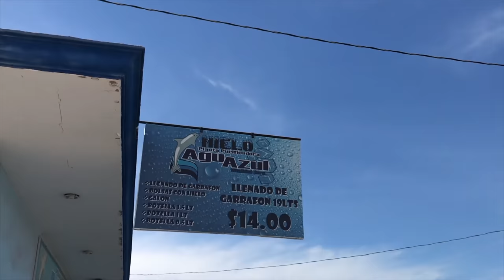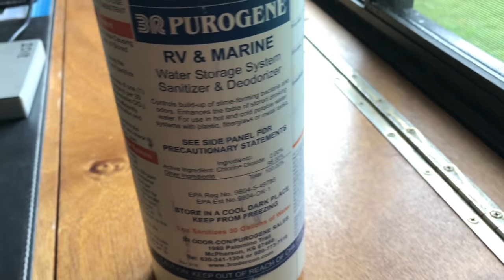Baja California in 4K | Mexico's BEST Surf - Scorpion Bay | Ep. 19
We had no idea how incredible Scorpion Bay would be. We had important plans back in the US but we squeezed every minute we could so that we could keep catching some waves. Check out the last episode to see just how long these waves can be!

We eventually run out of drinking water, kind of a big deal when you're traveling in a Mexican desert I suppose. And on our trip northward we intercept tons of Baja race cars competing in the NORRA 1000 race. So cool!

0:00 Surfing With a Baby??
0:25 Intro
1:01 Inside Waves Good For Beginners
2:18 Baby Surfer
3:50 Good Ol' Hank
4:25 Surfing With Kids
5:20 Too Good To Leave
6:00 Tips to Lengthen RV Stays
8:18 Squeezed Every Minute Then Joined the Race
10:00 South To Go North
10:45 The Norra 1000 Baja Racers
12:00 We'll Def' Be Back
13:50 SnapPads = RV Flip Flops for Mexico
14:40 Beaches Are Empty?!

Our Story:
🚐 We were brand new RVers, and traveling to Mexico sounded like fun.
If only it were that easy! 🇲🇽🏝

In every episode, we share the twists and turns that make Baja a true adventure. We ‘ll take you up and down the entire peninsula as we drive our 40' Class A motorhome, with a dog AND a baby onboard, all while towing a full-size pickup. 🤦‍♂️

What we wanted
We’re the Ingram family, and like many Americans found ourselves wanting more. In 2013 Jenny, a disenchanted teacher 👩🏼‍🏫, and me (Jesse) a veteran working in the energy ⚡️ sector, left Florida and moved to the Pacific Northwest. We settled in a small town in the Cascade 🗻Mountains , and although our adventures were exciting as ever, something was still missing.

Consequences
With deep introspection, we discovered that adventure and excitement are shallow pursuits without freedom of time and location. Our growing bank account made us blind to the fact we were time-poor. ⏱💵

Steps to Liberation
During the winter of 2015, we began the next phase of our journey seeking fulfilling lives. We attended Financial Peace University, and read financial blogs like Mister Money Mustache “MMM” + everything we could get our hands on about location independence and financial freedom. We became debt free and bought the ugliest house in the neighborhood, true story. 🏚

We dreamt how we would buy a sailboat and sail from one warm beach to the next, catching surf and sunburns along the way. Three years later we cashed in. With our new baby 👶, sailing didn’t sound like the best plan so we got an RV and set aside enough money to travel for a year. 💵

Time is one of the most valuable things we didn’t appreciate. Time to sleep in, time to explore, or time to stop everything we’re doing to enjoy a moment as a family. It’s easily overlooked, and heavily undervalued.

With our newfound freedom we set sights on Baja Mexico. The world’s third longest peninsula, full of tacos, beer, $3 lobsters, scuba diving, kite surfing, off-roading and uncrowded surf. 🚐🏄‍♂️🦞🏝🍺

Outside Is Calling. Be Brave. Take Risks.

SOCIAL MEDIA

CAMERA GEAR

Just copy & paste this link to an Amazon page with ALL of our gear & info about what we use🤙

MUSIC
Soundstripe